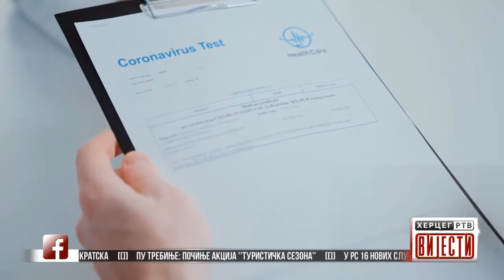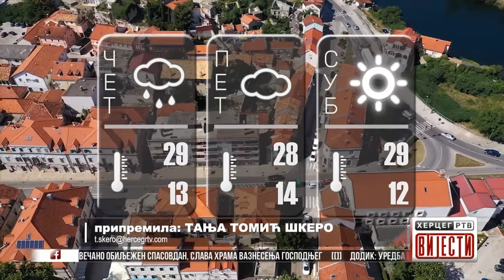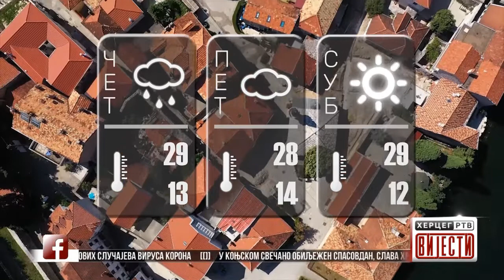Vijesti u 16:30h (10.06.2021.godine)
Dodik: Uredba Bijele Kuće je nedemokratska
PU Trebinje: Počinje akcija ''Turistička sezona''
U RS 16 novih slučajeva virusa Korona
U Konjskom svečano obilježen Spasovdan, Slava Hrama Vaznesenja Gospodnjeg